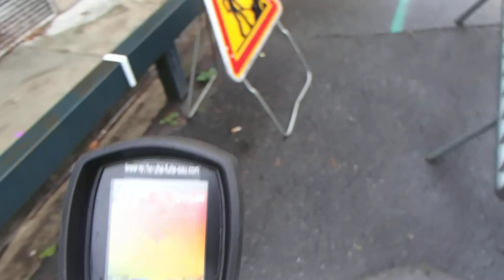Experts en recherche de fuite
7ID Groupe spécialisé en recherche de fuites non destructives pour particuliers et professionnels.

Le Groupe 7ID est en 2014 le leader national de la recherche de fuite sans casse en France. Nous intervenons pour des recherches de fuite d'eau sur piscine avec caméra endoscopie thermique, sur les canalisations enterrées, les toitures, les terrasses et dans les maisons.

SAS 7 id Société au capital de 50000€, spécialisé dans les recherches des fuites d'eau. Nous intervenons pour tous les problèmes de plomberie de canalisations d'alimentation, évacuation, problème d'infiltration, piscine, toiture terrasse toit fuite sous dalle ou carrelage et chauffage au sol. Nos techniciens toujours plus proches de vous, interviennent sous 24 heures.

Même si vos canalisations ne sont pas visibles, nos techniques d'investigation nous permettent d'établir un diagnostic précis, grâce à l'utilisation de nos caméras endoscopiques, thermiques, nos appareils électro-acoustiques, etc ... et l'expérience ainsi que la formation régulière de nos techniciens sont des atouts majeurs.recherche et la détection de fuites d'eau, d'air ou de gaz ... Intervention garantie sans casse, sans aucune destruction, même pour les recherches sur les réseaux enterrés ou encastrés dans les murs ou le sol, recherche de fuite avec garantie de résultat. Nous sommes équipés de nombreux appareils performants et qui permettent de détecter une fuite avec une grande précision, sur tous les réseaux enterrés, intérieurs ou extérieurs des bâtiments et maison et les piscines !